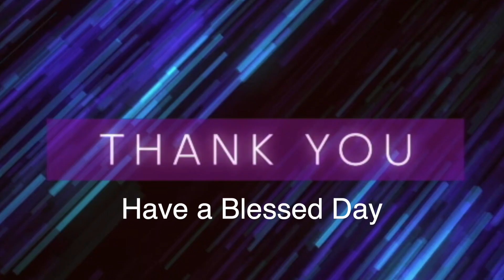பலிபீடம் இல்லாமல் தேவனோடு உடன்படிக்கை செய்ய முடியாது "TODAY'S PROPHETIC WORD" 21/10/21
This Channel is dedicated to sow the Word of Life in the Power of the holy Spirit across the nations for God's glory. Rev. Samuel Jeyaraj and Pastor Pramila Jeyaraj minister God's Word under the supernatural anointing of the Holy Spirit every Sunday at Jubilee Revival AG Church, Bangalore, India.